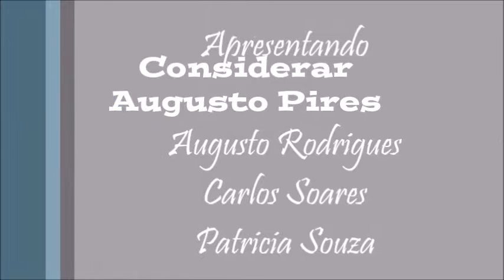500px Red Bull Photography Global Photo Walk // São José dos Campos-SP-Brasil